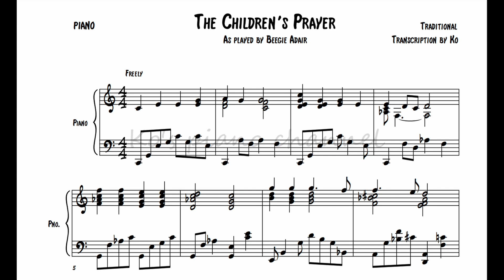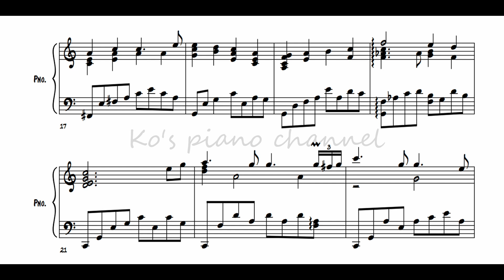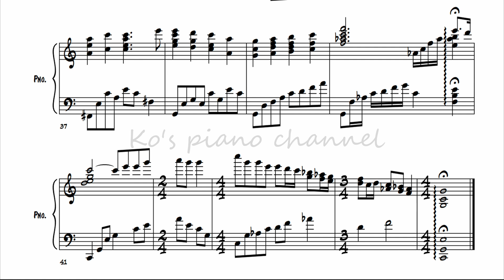The Children's Prayer · Beegie Adair piano solo transcription[jazz piano tutorial]